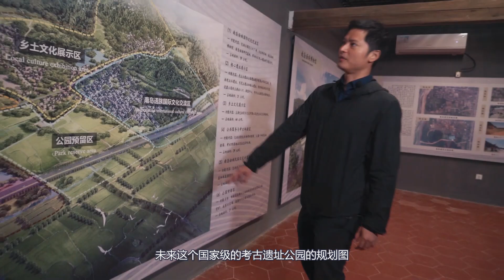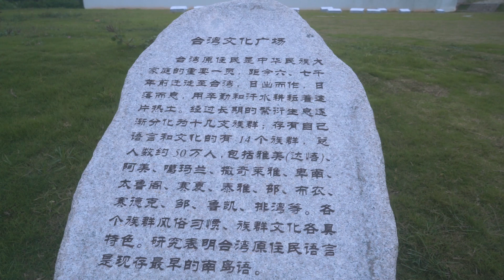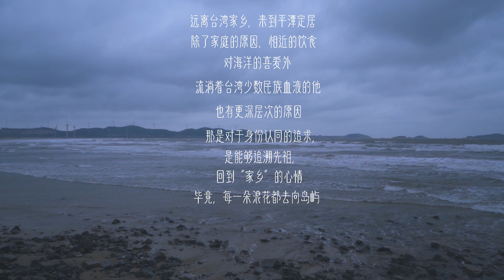【浪花與島嶼】南島語族到底是什麼呢？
中國政法大學法學博士從北京回到平潭來帶你看平潭南島語族的秘密。平潭